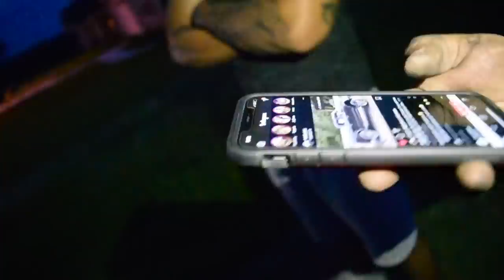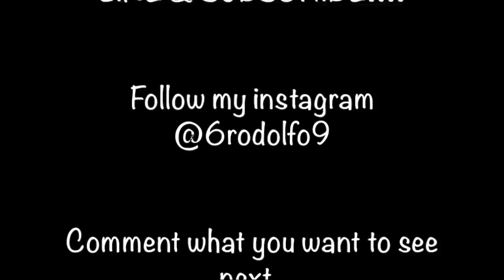Lifting the Denali | Jody goes OfFrOaDiNg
CAMERA GEAR
*Nikon D3300
*RODE Microphone